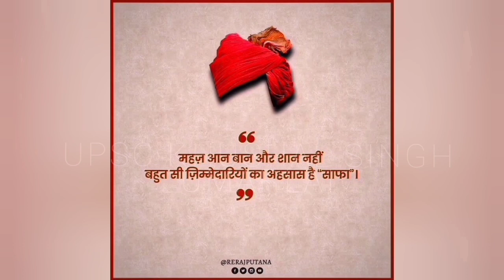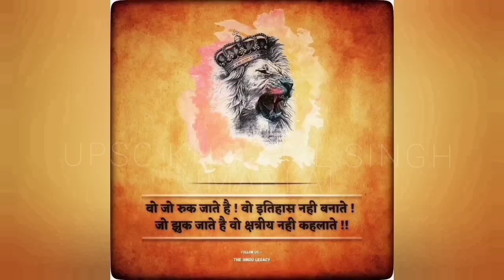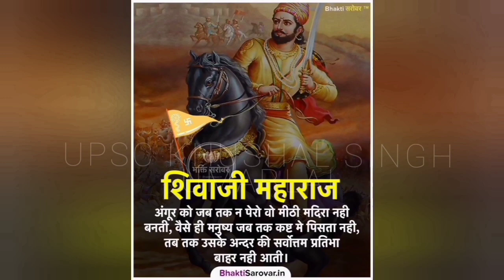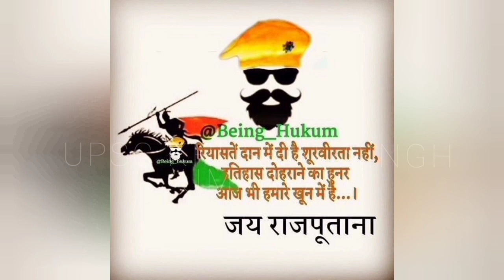RAJPUTANA SONG || ऐसी कोई गली नही जहा ठाकुर कि चली नहीं || Letast Song || BY UPSC KHUSHAL